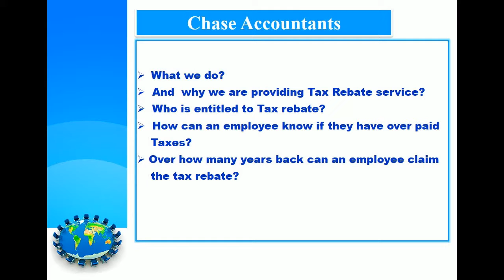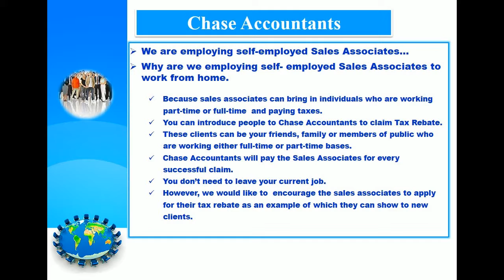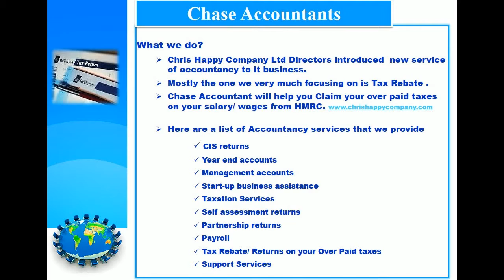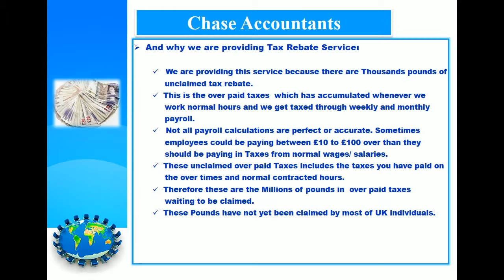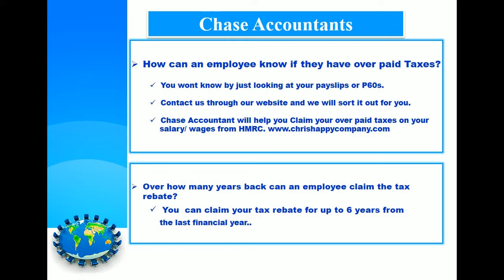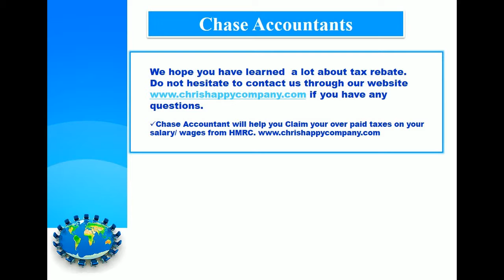CLAIM YOUR LAST 6 YEARS TAX REBATE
This is the over paid taxes  which has accumulated when you work normal hours and we get taxed through weekly and monthly payroll.